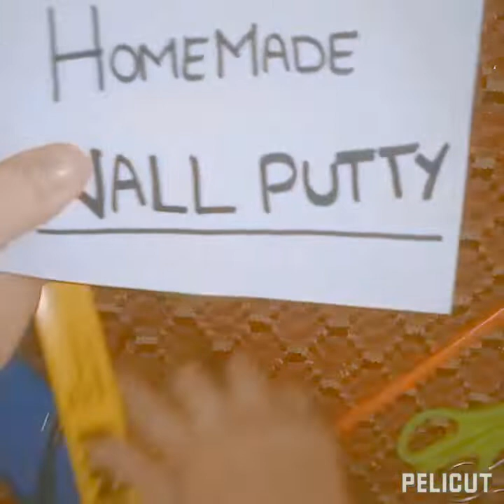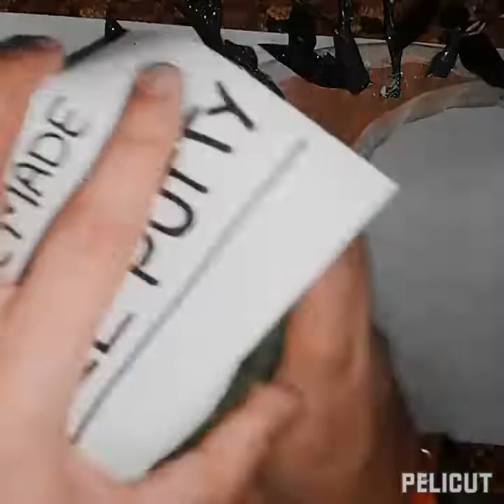Wall Hanging Craft Ideas/3D Clay Mural Wall Art/Wall Decoration Ideas / Cardboard Crafts/Wall Decor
Cardboard
Wall putty dough
Foam sheet
Aluminium wire
Homemade gesso
Golden acrylic colour
Golden dust (For highlighting)
Masking tape
Green floral tape
Scissor
Graphite pencil
Round Platte and bowl for making circle
Glue gun / Uhu